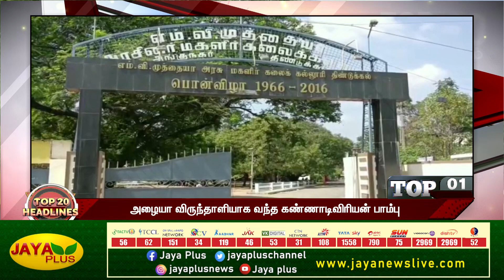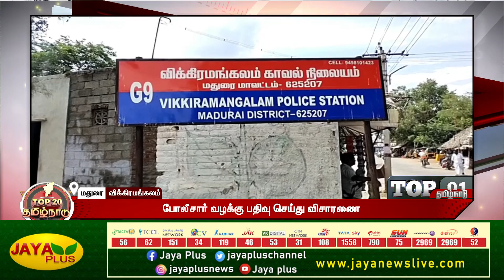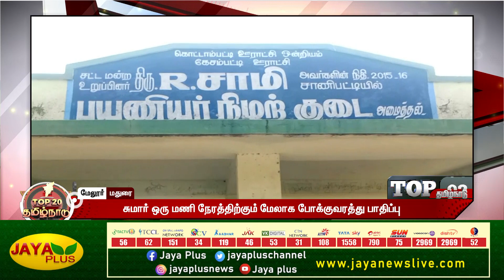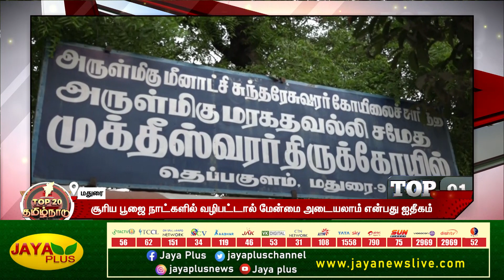TOP 20 NEWS | மாலை 5 மணி | 13.03.2023 | Jaya Plus